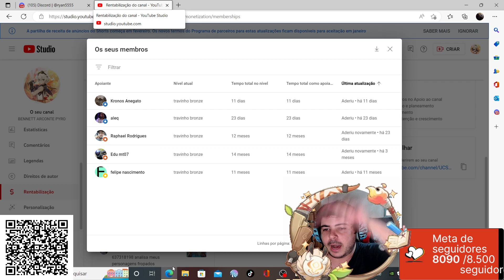GENSHIN IMPACT - ABISMO 12 COM KEKA E SOLAS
SEJA MEMBRO DO CANAL E APOIE★